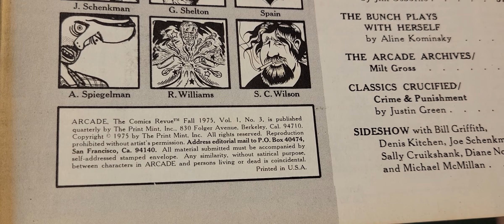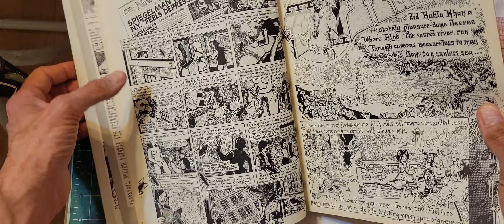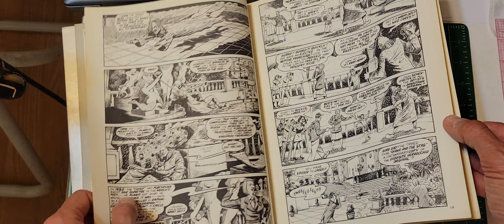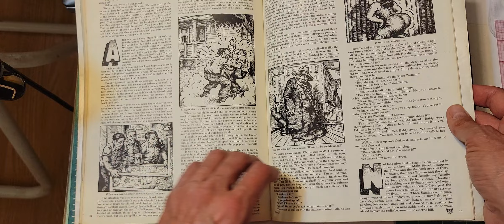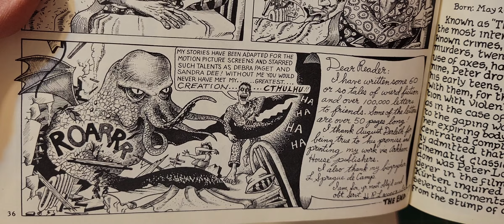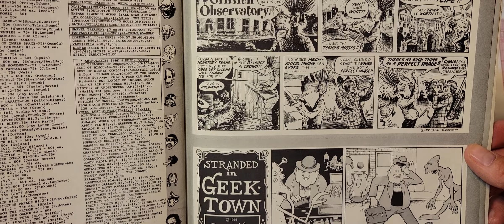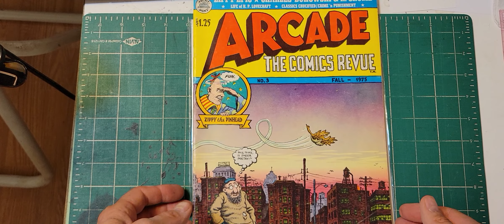Arcade: The Comics Revue #3 Fall, 1975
#1970's Zines, Zippy the Pinhead
Apex Comix Cavalcade Ashcan & Apex Comix Golden Age Mini-Comics Set! 10.00 each or 2 for 20.00 w/Bonus Gift!